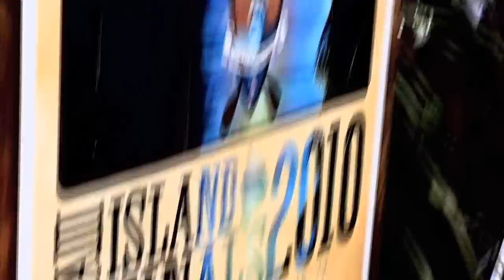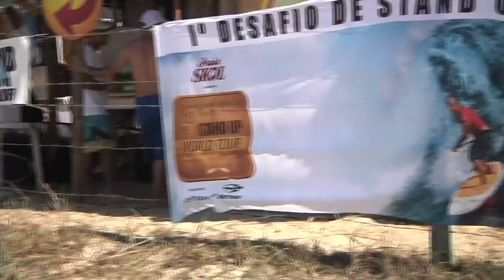The Stand Up World Tour: August 2012